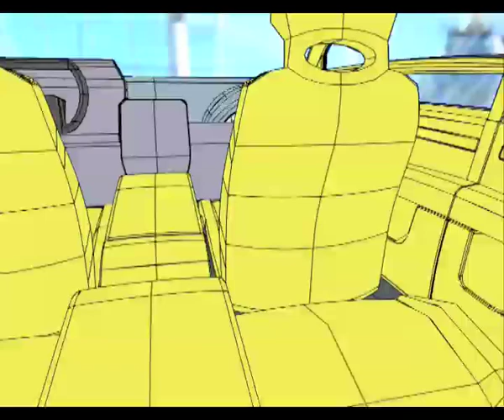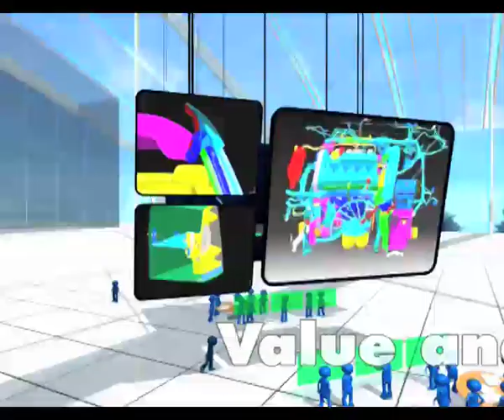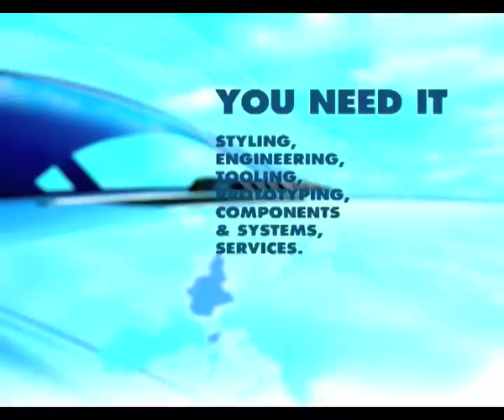From Concept To Car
Piemonte: the complete automotive district.
Promotional clip produced in collaboration with the Torino Chamber of Commerce.